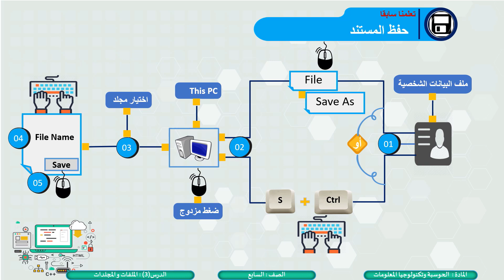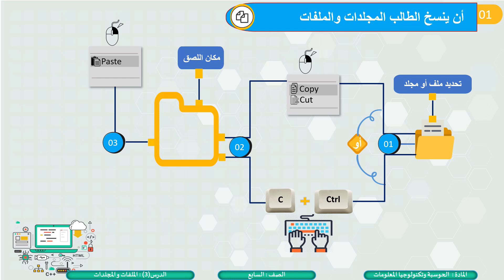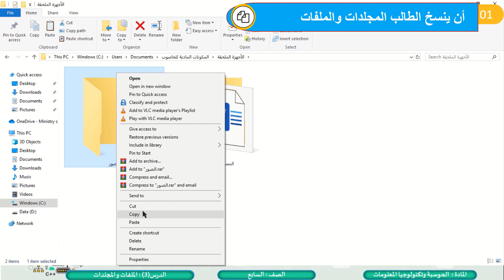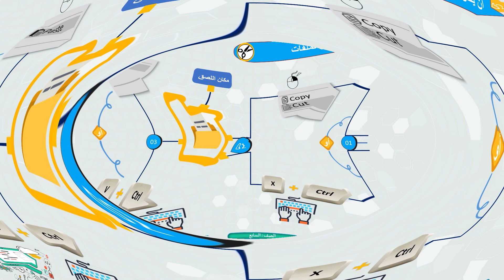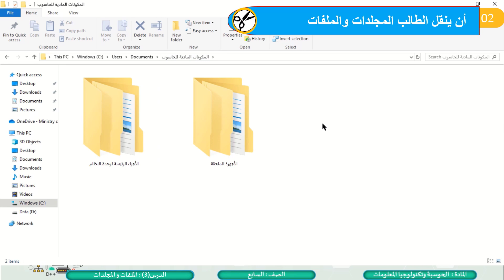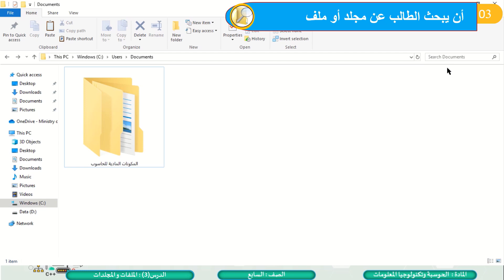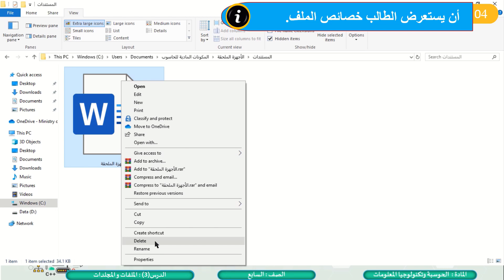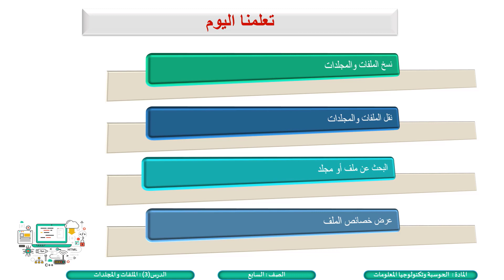الصف السابع الحوسبة وتكنولوجيا المعلومات الملفات والمجلدات